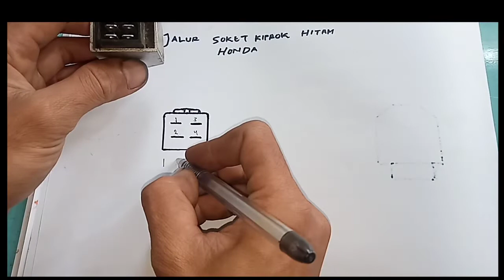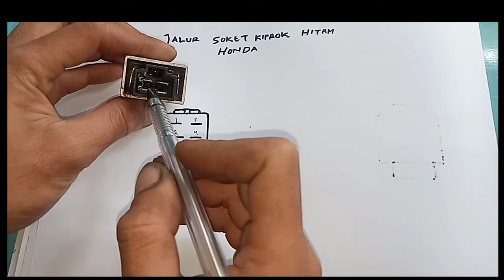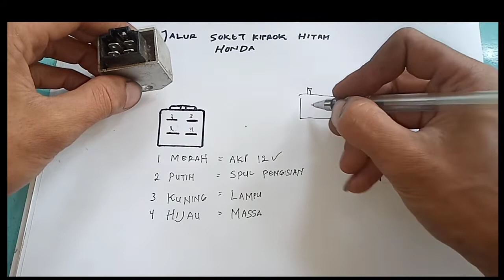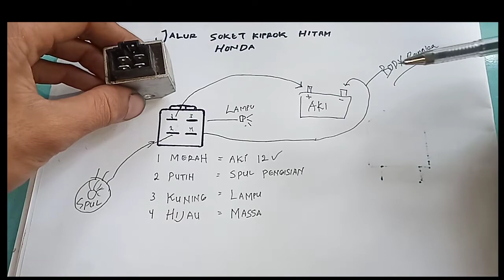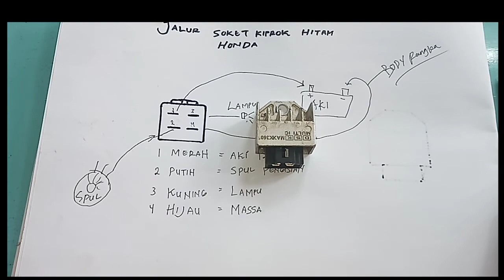Jalur warna kabel kiprok honda soket hitam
skema jalur warna kabel regulator kiprok honda soket hitam@experiment chanel